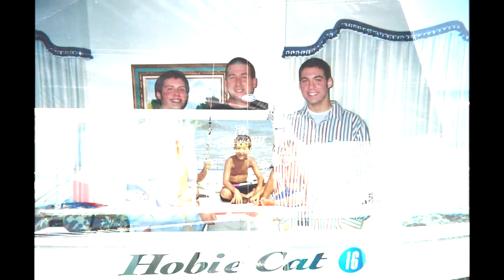Tim Funeral Slideshow